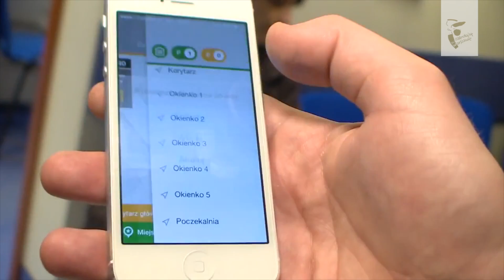Inauguracja konkursu BIHAPI w Warszawie, Poznaniu i Gdańsku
To już druga edycja konkursu, organizowanego przez Orange Polska przy współpracy samorządów: Warszawy, Poznania i Gdańska. Łączna pula nagród to 33,5 tys. zł.
BIHAPI - to konkursu na stworzenie innowacyjnych aplikacji dla mieszkańców Inteligentnych Miast.